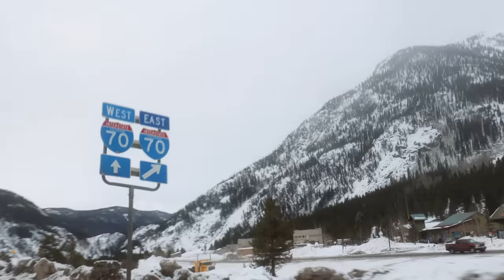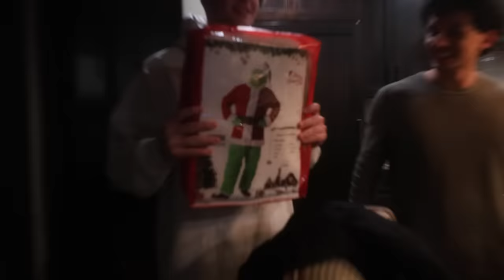Luke Belmar Reveals The Truth